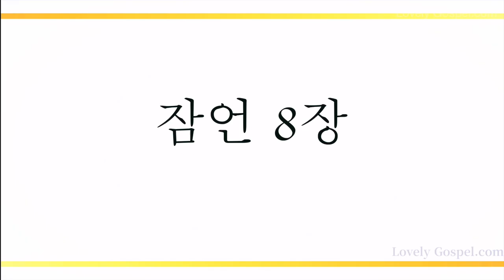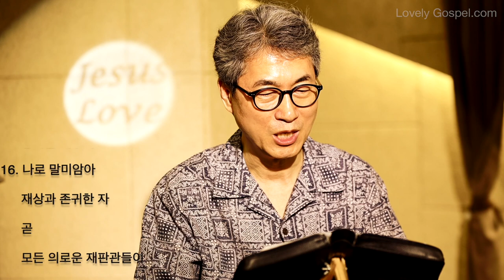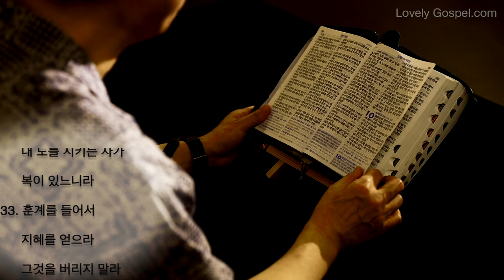홍목사의 잠언 읽기 8장 (피아노: 김윤곤 - 새찬양 515장, 눈을 들어 하늘 보라)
1. 지혜가 부르지 아니하느냐
    명철이 소리를 높이지 아니하느냐
2. 그가 길 가의 높은 곳과
    네거리에 서며
3. 성문 곁과 문 어귀와
    여러 출입하는 문에서
    불러 이르되
4. 사람들아
    내가 너희를 부르며
    내가 인자들에게
    소리를 높이노라
5. 어리석은 자들아
    너희는 명철할지니라
    미련한 자들아
    너희는 마음이 밝을지니라
6. 너희는 들을지어다
    내가 가장 선한 것을 말하리라
    내 입술을 열어
    정직을 내리라
7. 내 입은 진리를 말하며
    내 입술은 악을 미워하느니라
8. 내 입의 말은 다 의로운즉
    그 가운데에 굽은 것과
    패역한 것이 없나니
9. 이는 다 총명 있는 자가 밝히 아는 바요
    지식 얻은 자가 정직하게 여기는 바니라
10.너희가 은을 받지 말고
    나의 훈계를 받으며
    정금보다 지식을 얻으라
11. 대저 지혜는 진주보다 나으므로
    원하는 모든 것을 이에 비교할 수 없음이니라
12. 나 지혜는 명철로 주소를 삼으며
      지식과 근신을 찾아 얻나니
13. 여호와를 경외하는 것은
      악을 미워하는 것이라
      나는 교만과 거만과 악한 행실과
      패역한 입을 미워하느니라
14. 내게는 계략과 참 지식이 있으며
      나는 명철이라 내게 능력이 있으므로
15. 나로 말미암아 왕들이 치리하며
      방백들이 공의를 세우며
16. 나로 말미암아 재상과 존귀한 자
      곧 모든 의로운 재판관들이 다스리느니라
17. 나를 사랑하는 자들이 나의 사랑을 입으며
      나를 간절히 찾는 자가 나를 만날 것이니라
18. 부귀가 내게 있고
      장구한 재물과 공의도 그러하니라
19. 내 열매는 금이나 정금보다 나으며
      내 소득은 순은보다 나으니라
20. 나는 정의로운 길로 행하며
      공의로운 길 가운데로 다니나니
21. 이는 나를 사랑하는 자가
      재물을 얻어서
      그 곳간에 채우게 하려 함이니라
22. 여호와께서 그 조화의 시작
      곧 태초에 일하시기 전에 나를 가지셨으며
23. 만세 전부터, 태초부터,
      땅이 생기기 전부터
      내가 세움을 받았나니
24. 아직 바다가 생기지 아니하였고
      큰 샘들이 있기 전에
      내가 이미 났으며
25. 산이 세워지기 전에,
      언덕이 생기기 전에
      내가 이미 났으니
26. 하나님이 아직 땅도,
      들도, 세상 진토의 근원도
      짓지 아니하셨을 때에라
27. 그가 하늘을 지으시며
      궁창을 해면에 두르실 때에
      내가 거기 있었고
28. 그가 위로 구름 하늘을 견고하게 하시며
      바다의 샘들을 힘 있게 하시며
29. 바다의 한계를 정하여
      물이 명령을 거스르지 못하게 하시며
      또 땅의 기초를 정하실 때에
30. 내가 그 곁에 있어서 창조자가 되어
      날마다 그의 기뻐하신 바가 되었으며
      항상 그 앞에서 즐거워하였으며
31. 사람이 거처할 땅에서
      즐거워하며 인자들을
      기뻐하였느니라
32. 아들들아 이제 내게 들으라
      내 도를 지키는 자가 복이 있느니라
33. 훈계를 들어서 지혜를 얻으라
      그것을 버리지 말라
34. 누구든지 내게 들으며
      날마다 내 문 곁에서 기다리며
      문설주 옆에서 기다리는 자는
      복이 있나니
35. 대저 나를 얻는 자는
      생명을 얻고 여호와께
     은총을 얻을 것임이니라
36. 그러나 나를 잃는 자는
      자기의 영혼을 해하는 자라
      나를 미워하는 자는 사망을 사랑하느니라